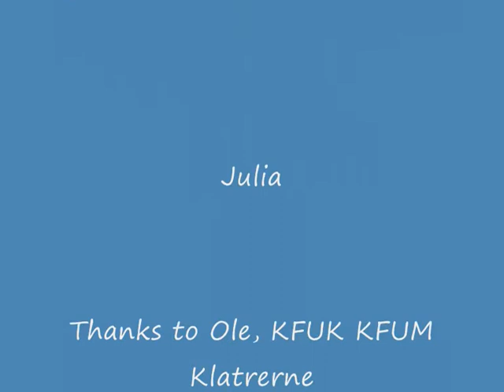Julia Klatring med egen Musikk.wmv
Julia, Klatring, KFUK KFUM Oltedal, Norge Norway